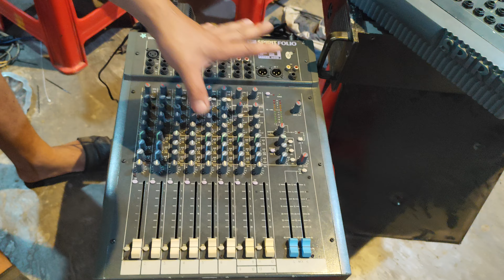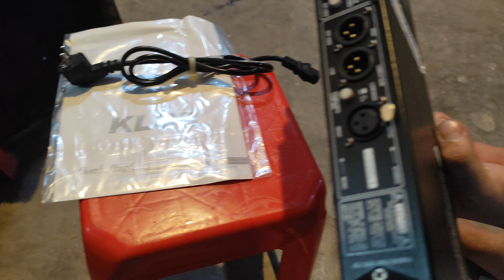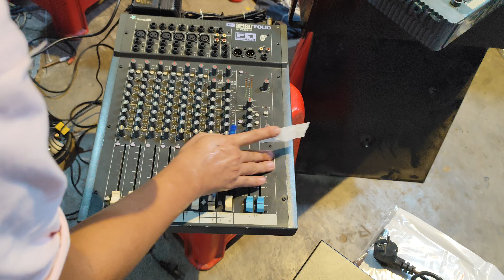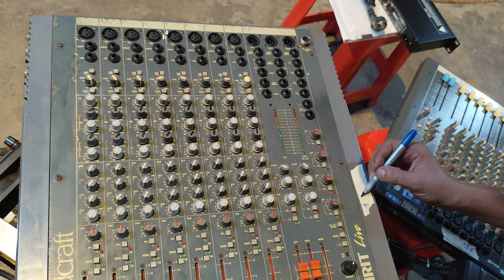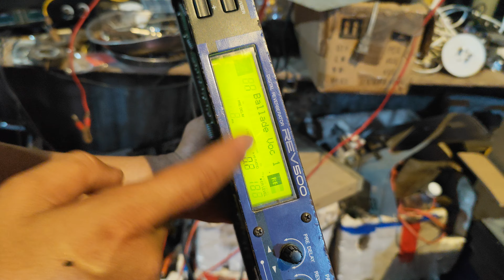vang số .micro .mixer.cuc đẩy.trong hú.eq. toàn hàng xịn không à hi e bao ship luôn á